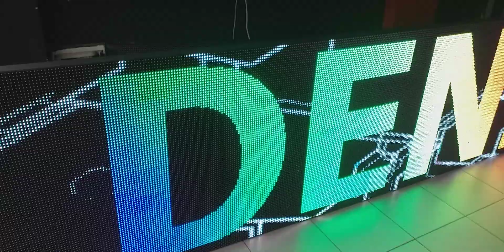p10 led ekran bursa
KANALIMIZA HOŞ GELDİNİZ
UMUT LED